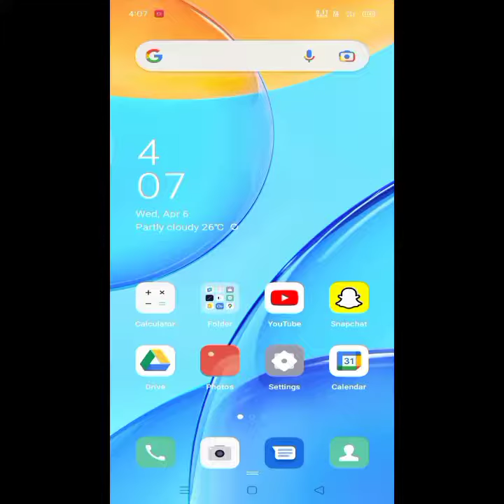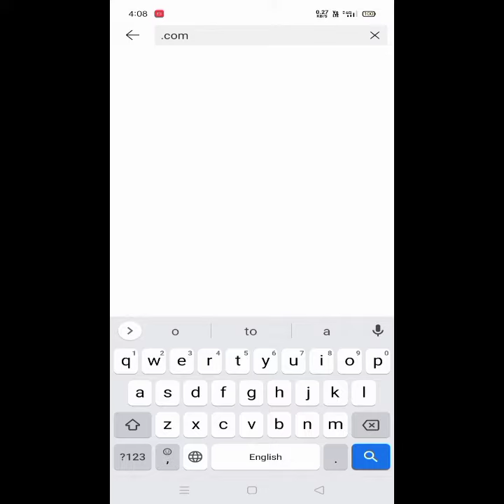How to Copyright claim Remove on YouTube videos in Bangla || copyright Claim vs copyright 2022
How to Copyright claim Remove on YouTube videos copyright claim 2022

hello my channel please Subscrbe

Kainmaster editor
Jaidul Islam